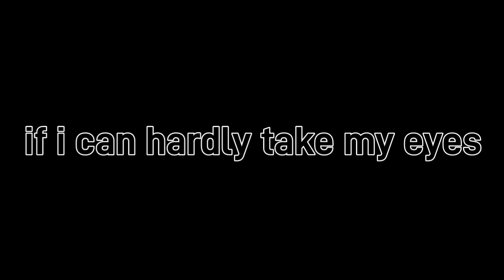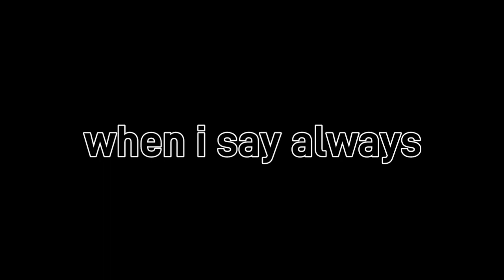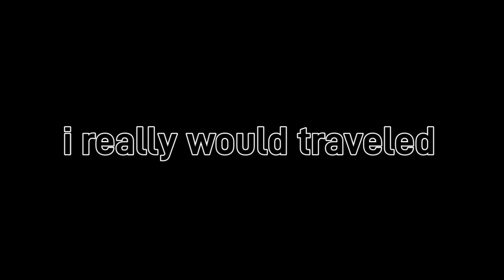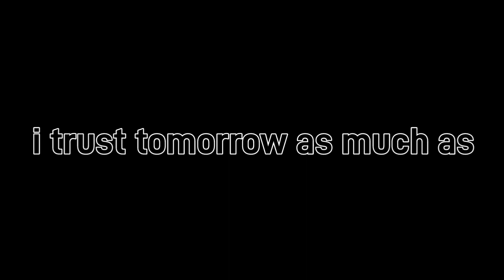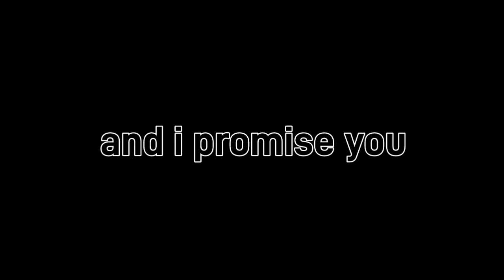Piano Backing Track Minus One karaoke ( Cover) "The Promise" Song By Martin Nievera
Song writers: Don Poythress/ Brian Gene White

Lyrics

Say goodbye
When I can barely say goodnight
If I can hardly take my eyes from yours
How far can I go?

Walk away
The thought would never cross my mind
I couldn't turn my back on Spring or Fall
Your smile least of all

When I say always
I mean forever
I trust tomorrow as much as today
I am not afraid to say I love you
and I promise you

We're dancers
On a crowded floor
while other dancers leave from song to song
Our music goes on

And if I never leave your arms
I really would have traveled everywhere
For my world is there

I mean forever
I trust tomorrow as much today

Songwriters: Don Poythress / Brian Gene White

Instrument used: Yamaha Electric Piano
Model : Cp4 88 wooden Keys.